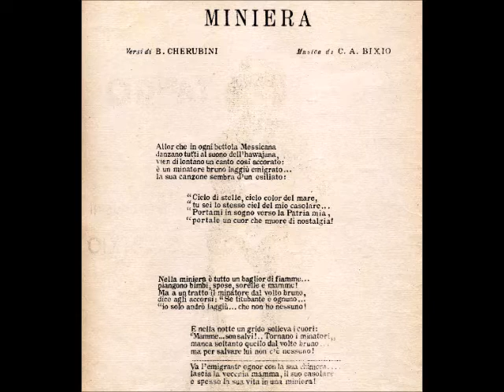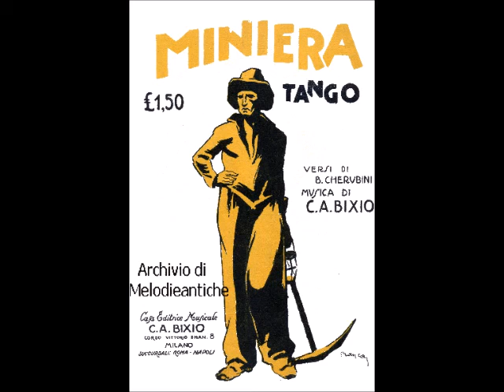Enzo Fusco - Miniera (con testo)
ENZO FUSCO - MINIERA; tango di C.A.Bixio - B.Cherubini; 1931; Odeon 2166.

TESTO:
Allor che in ogni bettola messicana
danzano tutti al suono dell'hawaiana,
vien di lontano un canto così accorato:
è un minatore bruno laggiù emigrato...
la sua canzone par d'un esiliato:

Cielo di stelle cielo color del mare
te sei lo stesso ciel del mio casolare...
Portami in sogno verso la Patria mia
portale un cuor che muore di nostalgia!

Nella miniera è tutto un baglior di fiamme
piangono bimbi, spose, sorelle e mamme!
Ma a un tratto il minatore dal volto bruno,
dice agli accorsi: "Se titubante è ognuno...
io solo andrò laggiü. che non ho nessuno!"

E nella notte un grido solleva i cuori:
"Mamme. son salvi! Tornano i minatori."
Manca soltanto quello dal volto bruno
ma per salvare lui non c'è nessuno!

Va l'emigrante ognor con la sua chimera,
lascia la vecchia mamma, il suo casolare
e spesso la sua vita in una miniera!

BIOGRAFIA (Wikipedia):
Enzo Fusco (Napoli, 1º gennaio 1899 – Napoli, 27 luglio 1951) è stato un cantante e poeta italiano.
È stato uno dei più importanti e apprezzati artisti del varietà degli anni trenta, durante i quali interpretò numerose canzoni inneggianti al regime fascista, come la celeberrima Giovinezza.
Il suo maggiore successo fu la canzone Dicitencello vuje, scitta nel 1930 su musica di Rodolfo Falvo. Lanciata da Vittorio Parisi al Teatro Augusteo e da Fusco stesso incisa all'inizio del 1931, fu oggetto, nel corso degli anni, di altre innumerevoli versioni e reinterpretazioni.
Nonostante il successo ottenuto, non abbandonò mai il suo posto di impiegato nelle Ferrovie dello Stato.
Nel 1951 si ammalò di tumore e venne ricoverato al Primo policlinico di Napoli dove, in un profondo attimo di sconforto, si suicidò gettandosi dalla finestra della sua camera.